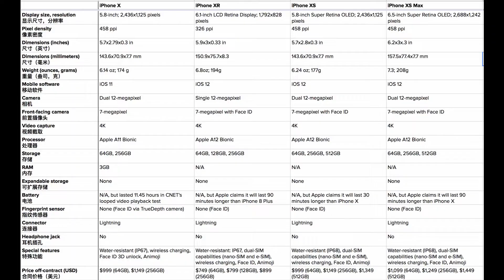iPhone 使用 01：iPhone XS、iPhone XS Max、iPhone XR，該選哪個？|SernHao Tv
今天要和你討論的是：iPhone XS、iPhone XS Max和iPhone XR，到底哪一個比較適合我們亞洲人購買？

2）APPLE新iPhone XS / XS MAX / XR怎麼選?還是選擇降價後的iPhone8? - 3cTim哥生活的日常

===影片內容===
這裡的亞洲人，主要是以中國、台灣、馬來西亞和新加坡為主。

我們已經通過上星期的蘋果2018秋季發表會知道,
它已經發布了最新的iPhone，就是
iPhone XS、iPhone XS Max 和 iPhone XR。
除了震撼它的科技之外，也被它的價錢嚇到！

在還沒有開始前，
00:00:37 我們來看看這3個新iPhone的規格：

那麼，那一架iPhone會比較適合我們呢？

00:00:52 首先，第一個要點就是“大小”。
相信我這手是普通的大小。
我們亞洲人的手，並沒有比歐美國家的人的手來得大（多數）。
所以，6寸左右的電話是比較實用的。
如果超過6寸的話，
我們可能需要2隻手來操作。
這裡，我們可以看到iPhone Xs和iPhone XR是5.8寸，
比較適合我們亞洲人的手的大小。

當然，如果你覺得使用2隻手都沒問題的話，
那麼，這個大小就不是你需要考慮的。
如果你喜歡玩手游，或是手機看電影的話，
其實iPhone XS Max會比較適合。

因為iPhone XS Max是6.5寸（夠大）。
能夠提供非常好的玩手游和看影片的體驗。

00:01:40 那麼，第二個要點是實用度。
我們會發現的這次的iPhone XS
並沒有特別多（新）的功能。
很多功能都能在之前的iPhone找到。
像是3D Touch。

就算是相機像素也是沒變，
後置是12百萬像素、前置是7百萬像素。
其實和iPhone X是一樣的。
整體來看，我還是會覺得
iPhone XS還是比較適合。

00:02:06 第三個要點是：值不值得買？
很多人在看了這次的發布會後，
發現到iPhone X 和 iPhone XS 相差不遠。
而相差比較遠的就是 iPhone XS Max。
當然，我已經忽略了 iPhone XR。
為什麼呢？
因為 iPhone XR真的不值得買。
如果你想買 iPhone XR的話，
我會覺得買 iPhone 8 Plus會更值得。
也更加便宜。

所以，如果你在猶豫著
iPhone X、XS、 XR、 XS Max的話，
我會建議你買iPhone X或是iPhone XS Max。
為什麼呢？
因為iPhone XS Max是現在最好的。
當然，價錢也是非常嚇人。

那麼，以上就是我要和你分享的
哪一個iPhone是比較適合我們的。

如果你覺得以上的分享對你有幫助的話，
歡迎你給我個贊！
也分享給你的朋友。

如果你想接收更多這類資訊的話，

我也希望你能分享給我
你比較想要入手那一架iPhone，
和你想要這iPhone的理由。

那麼，我是SernHao。我們下個影片見！